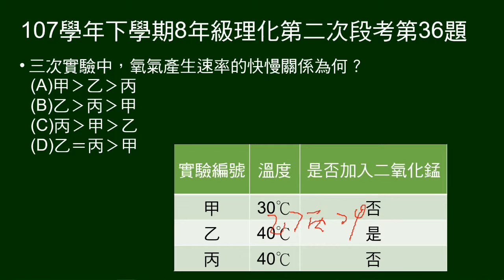107學年下8年級理化二段第36題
36～37題題組：
濃度、體積相同的雙氧水，在不同溫度、是否加二氧化錳情況下，做甲、乙、丙三次實驗。

第36題問：三次實驗，氧氣產生快慢。